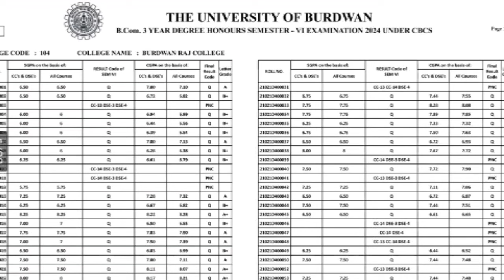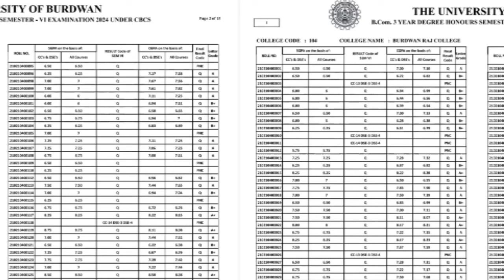Burdwan university 6th semester result publish 2024 || burdwan university 6th sem result 2024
burdwan university 6th sem result 2024 || burdwan university 6th semester result publish 2024

✅ video Topic:-
burdwan university 6th semester result 2024
Burdwan university 2nd semester examination form fill up notice 2024
burdwan university 6th semester result date 2024